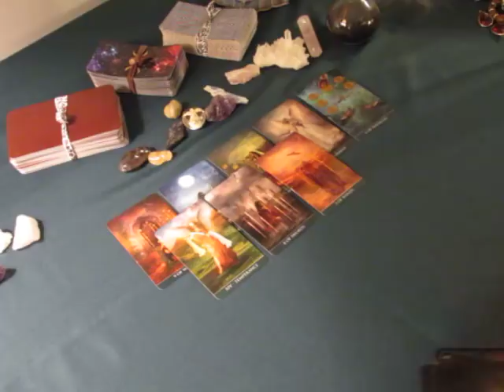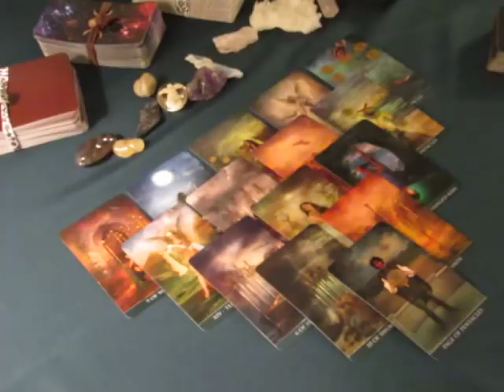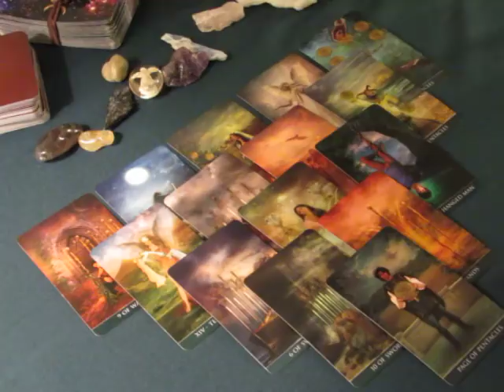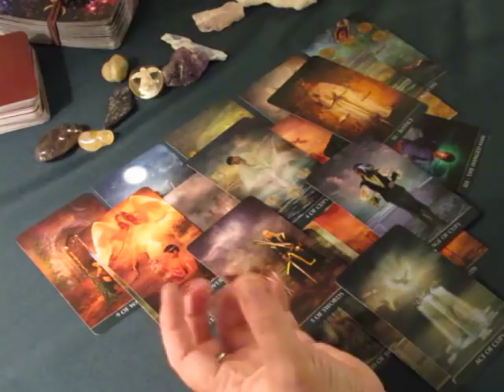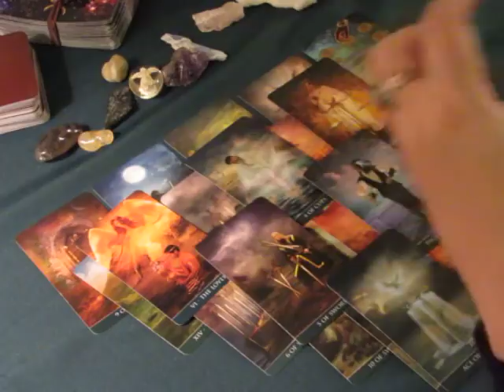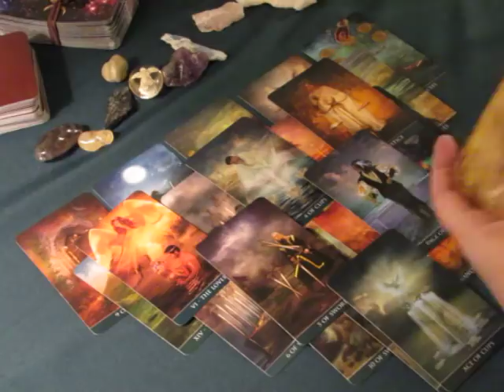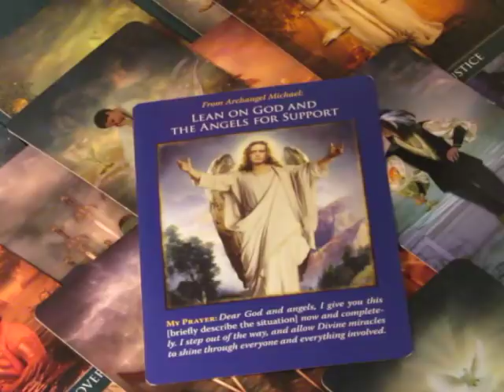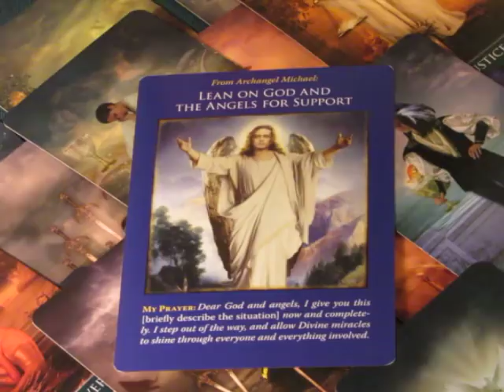~Gemini~On the Edge~November 6th to 12th, 2017 Weekly Love Tarot Reading